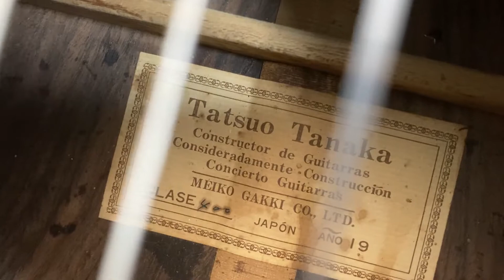Tatsuo Tanaka Concert Guitar Clase 400Solid Spruce top Made in Japan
Condition Rating(85/100)

Guitar has some small scratches on the body back.

The guitar is overall in very good working condition.
The fret condition is very good(left 80%)

Please check my store.